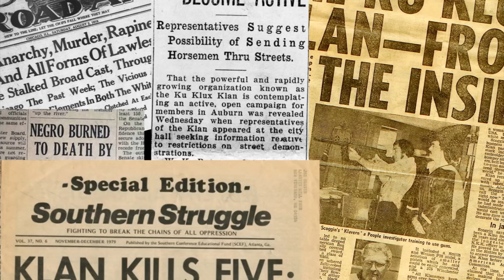Anonymous KKK leak: Hundreds of neo-Nazis and Ku Klux Klan members doxed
Anonymous, the loosely associated network of hacktivists, has released a massive list of hundreds of people they believe to be Ku Klux Klan members or neo-Nazi sympathizers.

“We hope Operation KKK will, in part, spark a bit of constructive dialogue about race, racism, racial terror and freedom of expression, across group lines,” the group wrote in a Pastebin post which laid out the doxed names. “The reality is that racism usually does NOT wear a hood but it does permeate our culture on every level.”

Anonymous says it took them 11 months to identify and verify that the people were in fact members or supporters of hate groups. They said they primarily used human intelligence to gather the information.

The hacktivists criticized the mainstream media for not using the word “terrorism” during their coverage of violent crimes committed by hate-group members.